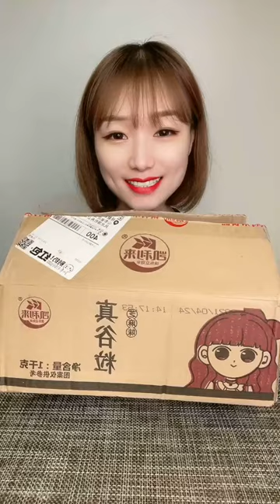Super Eating Spicy food for you, Eating spicy food burn calories * MUKBANG food eating Crunchy